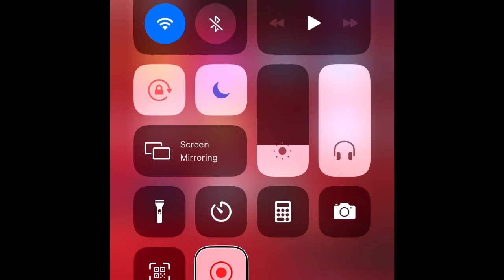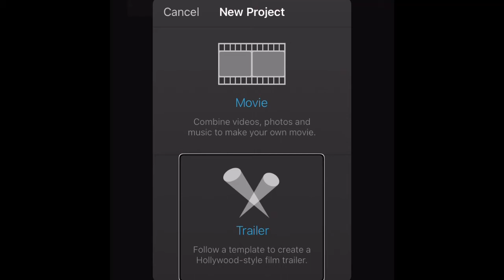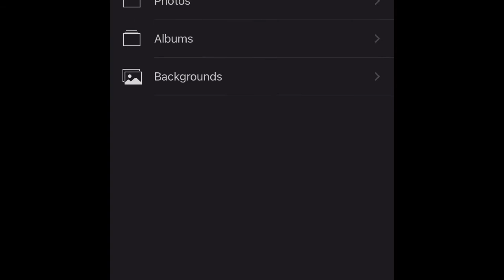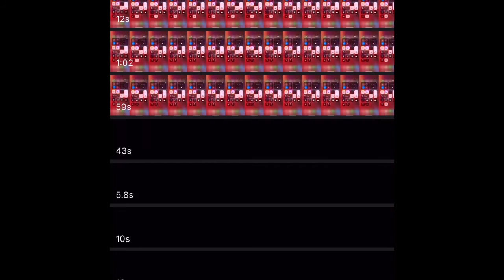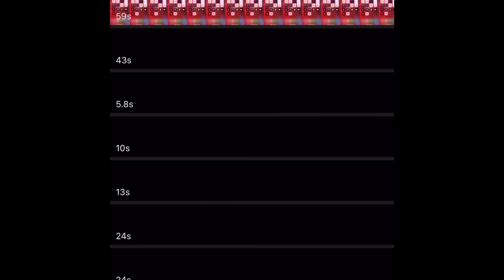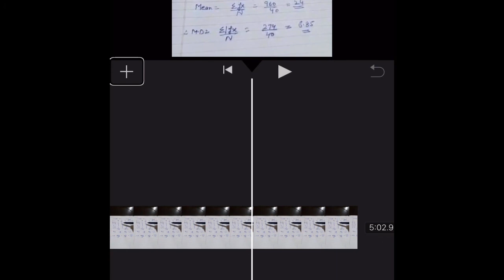Podcast on merging videos in iphone with I movie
In this video I have demonstrated how to merge videos in IOS using I movie app. I movie is an in built app in the iphone. You can also download it from the following link: